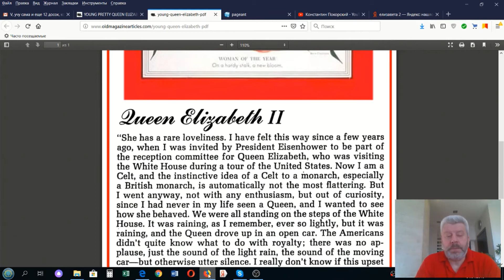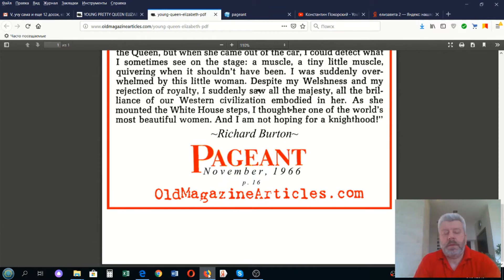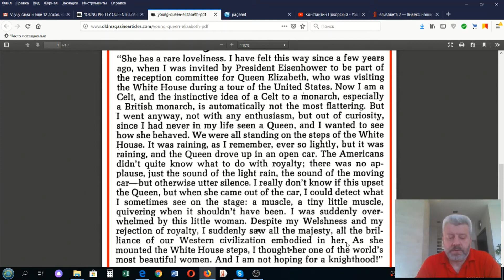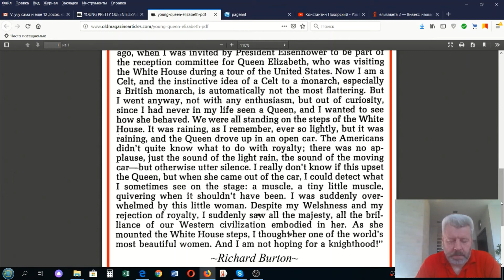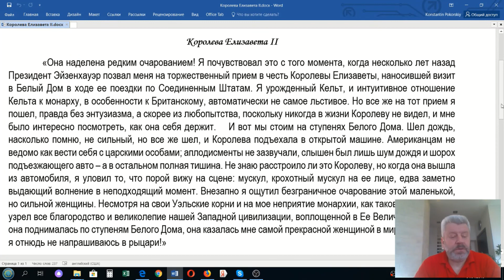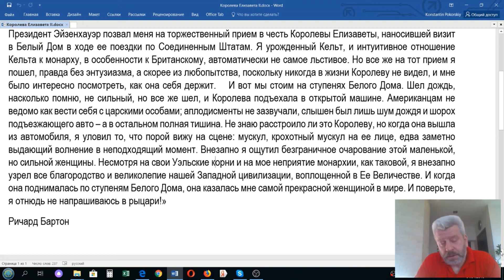Практикум по письменному переводу с английского языка - 7 -Elizabeth II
Практикум по письменному переводу с английского языка - урок 7  на примере перевода статьи 1866 года о визите Елизаветы II в Белый Дом США. English-Russian translation of the article about Elizabeth II visiting the White House.

Pageant
Ноябрь 1966 г.
Королева Елизавета II
«Она наделена редким очарованием! Я почувствовал это с того момента, когда несколько лет назад Президент Эйзенхауэр позвал меня на торжественный прием в честь Королевы Елизаветы, наносившей визит в Белый Дом в ходе ее поездки по Соединенным Штатам. Я урожденный Кельт, и интуитивное отношение Кельта к монарху, в особенности к Британскому, автоматически не самое льстивое. Но все же на тот прием я пошел, правда без энтузиазма, а скорее из любопытства, поскольку никогда в жизни Королеву не видел, и мне было интересно посмотреть, как она себя держит.    И вот мы стоим на ступенях Белого Дома. Шел дождь, насколько помню, не сильный, но все же шел, и Королева подъехала в открытой машине. Американцам не ведомо как вести себя с царскими особами; аплодисменты не зазвучали, слышен был лишь шум дождя и шорох подъезжающего авто – а в остальном полная тишина. Не знаю расстроило ли это Королеву, но когда она вышла из автомобиля, я уловил то, что порой вижу на сцене: мускул, крохотный мускул на ее лице, едва заметно выдающий волнение в неподходящий момент. Внезапно я ощутил безграничное очарование этой маленькой, но сильной женщины. Несмотря на свои Уэльские корни и на мое неприятие монархии, как таковой, я внезапно узрел все благородство и великолепие нашей Западной цивилизации, воплощенной в Ее Величестве. И когда она поднималась по ступеням Белого Дома, она казалась мне самой прекрасной женщиной в мире. И поверьте, я отнюдь не напрашиваюсь в рыцари!»
Ричард Бартон